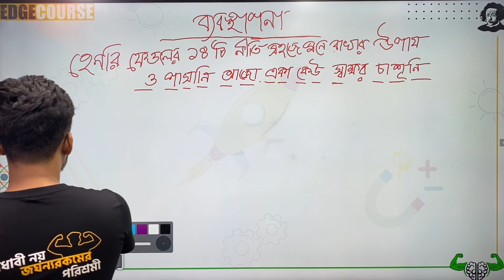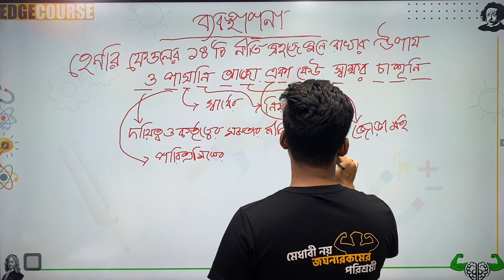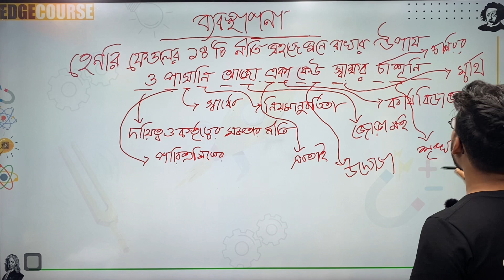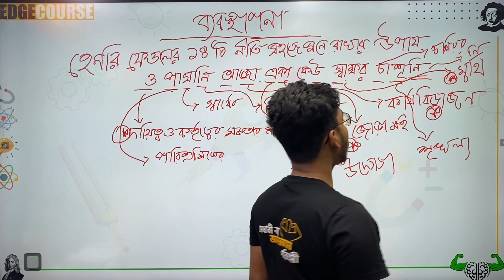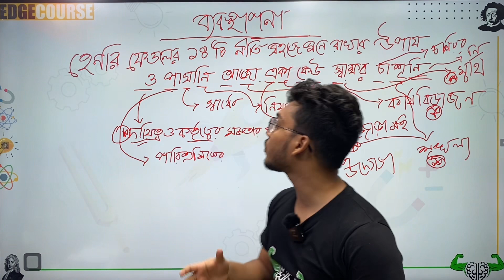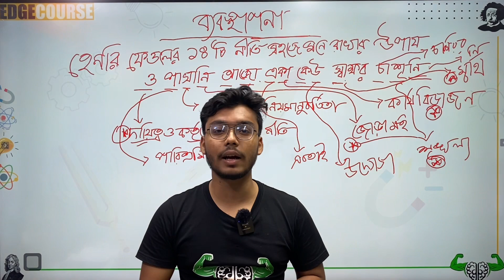হেনরি ফেওলের ১৪ টি নীতি | ব্যবস্থাপনা | HSC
HSC Business Studies  Academic To Admission Course

🔥কোর্স ফিচার

☑️ম্যাথ সলভিং ক্লাস ( গাণিতিক সমস্যা সমাধান )

☑️এডমিশন ক্লাস

📄১৫০+ এক্সাম🥰

📋লেকচার শিট +সাজেশন

ব্যবসায় শিক্ষা বিভাগের এই সাজেশনটি তোমাকে দিচ্ছে এইচএসসি এক্সামে ৭৫-৮০% কমনের নিশ্চয়তা।😎

বইটি কেন নিবে?
✅ফুল সিলেবাস এর উপর লেখা
✅এইচএসসি ও কলেজ লাইফের যেকোন এক্সামে ৭৫-৯০% কমনের নিশ্চয়তা
✅৩ স্টেপ এর টপিক বিন্যাস- বোর্ড পাশ,বোর্ড প্লাস,বোর্ড প্লেস
✅জ্ঞান ও অনুধাবন অংশের আলাদা সাজেশন
✅টেস্ট পেপার এনালাইসিস করে লেখা